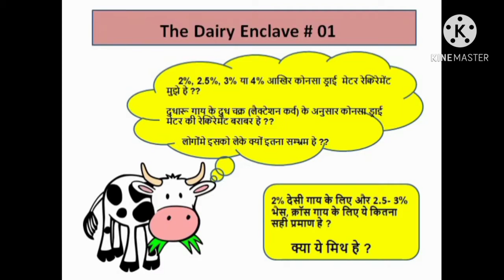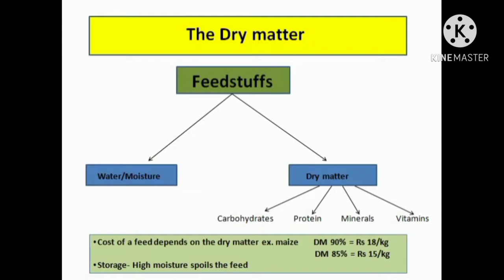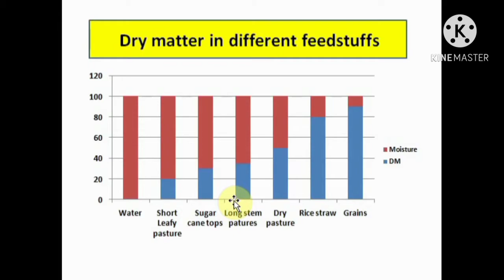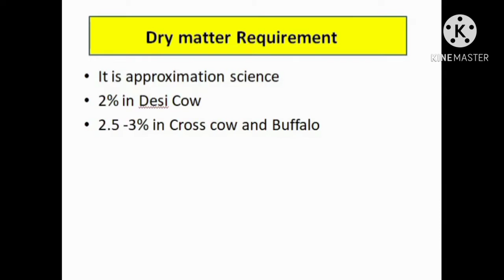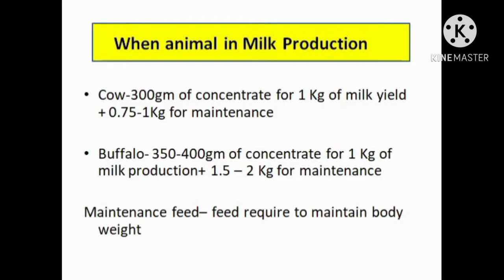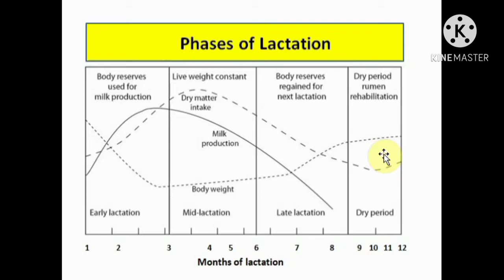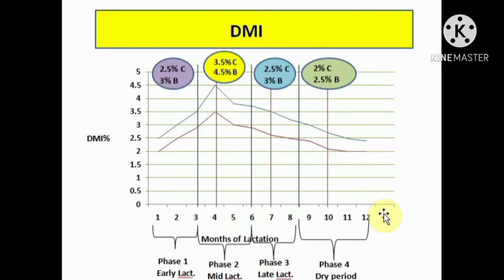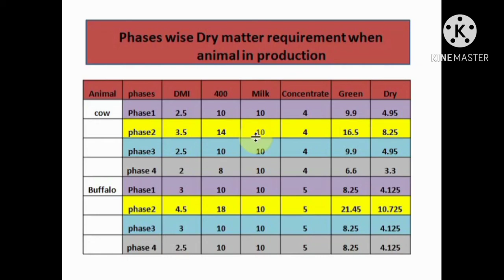Dry Matter Intake In Cow According To Lactation Curve Precision Nutrition in Dairy Animals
Dry Matter Intake In Cow According To Lactation Curve

Precision Nutrition in Dairy Animals

Dairy Enclave